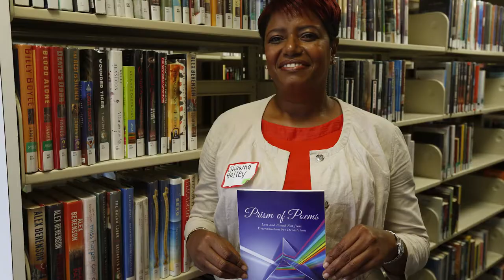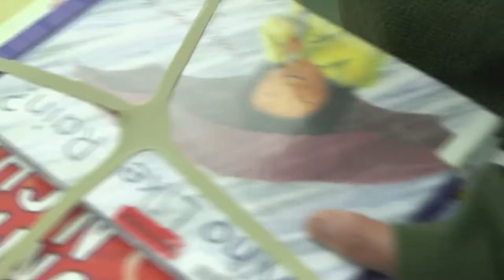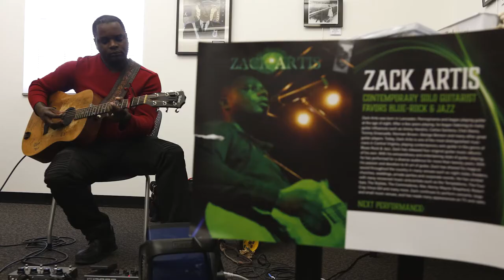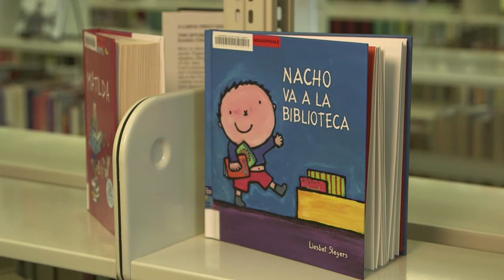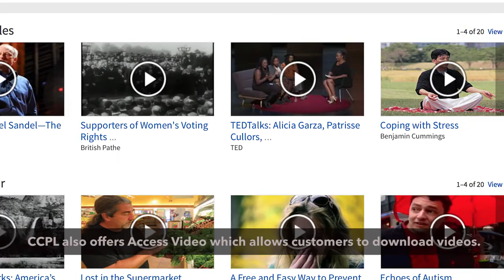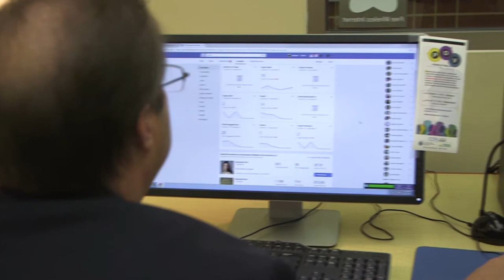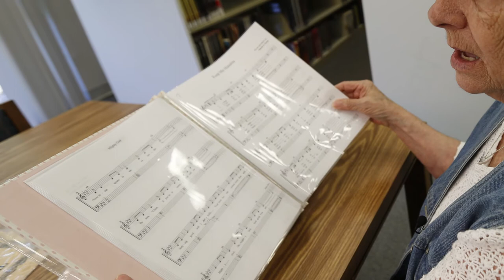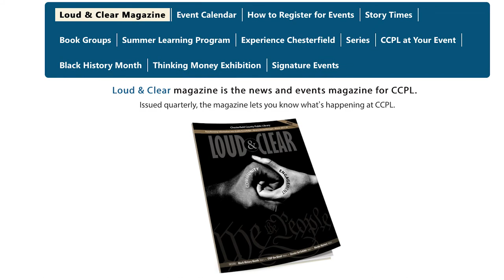WINTER 2018 - Get Transformed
Come in from the cold and warm up to all the fun events and programs happening at CCPL. From the arts to start-up business helps to a new World Languages Collection, enjoy all that and more in this edition of Get Transformed.